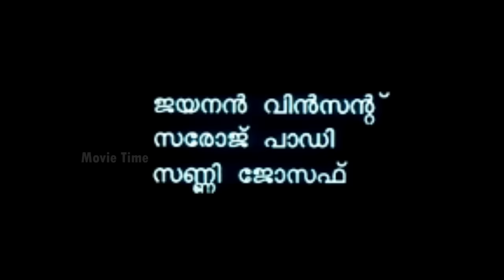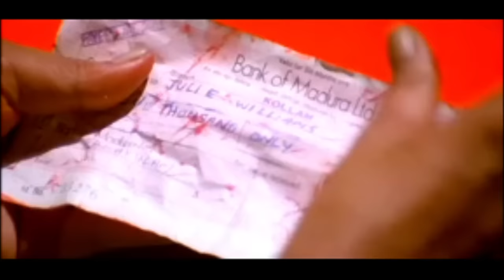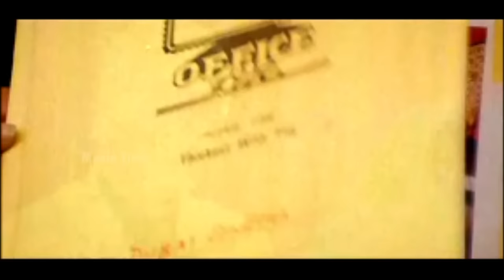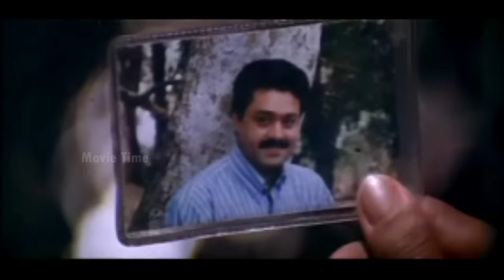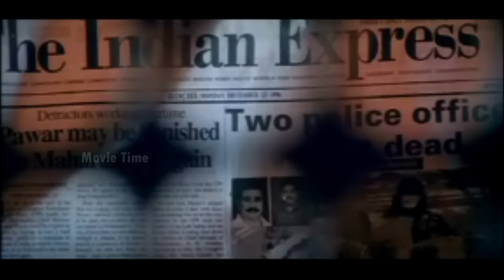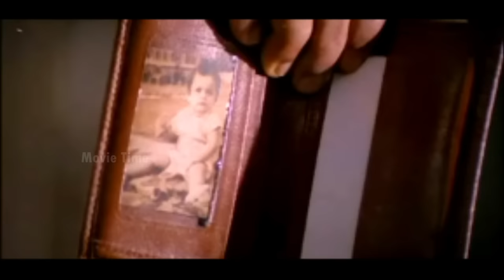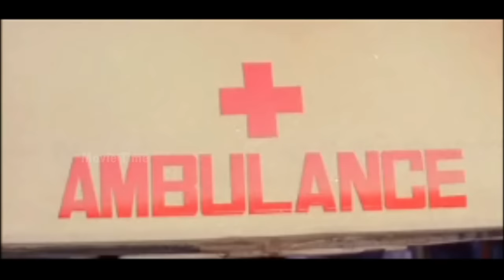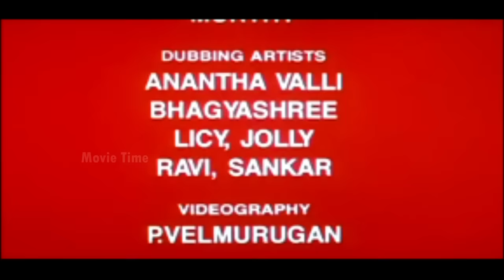Bhoopathi Malayalam Full Movie | Sureshgopi | Kanaka | Priyaraman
Bhoopathi is a 1997 Indian Malayalam film, directed by Joshiy. The film stars Suresh Gopi, Priya Raman, Kanaka and Thilakan in the lead roles. The film has musical score by S. P. Venkatesh

COPYRIGHT PROTECTED